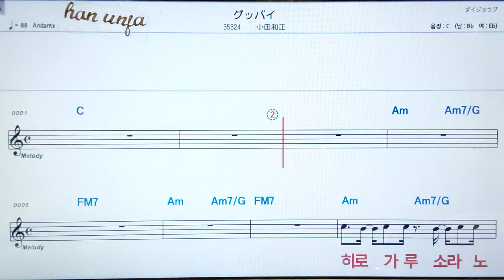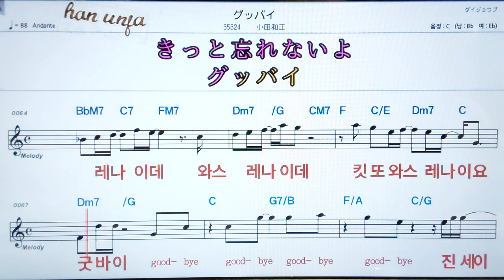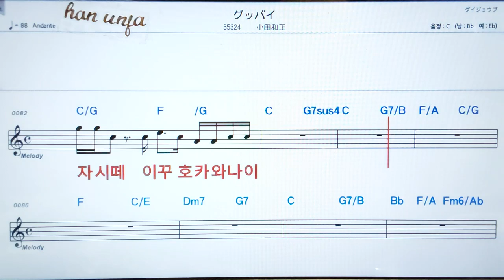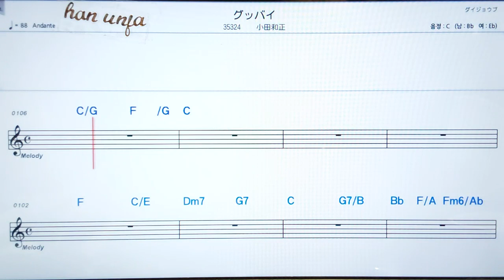💖 굿바이/오다카즈마사 👍日本어 한글 동기 표시, 코드,악보, 가사 ,Karaoke*카라오케 반주